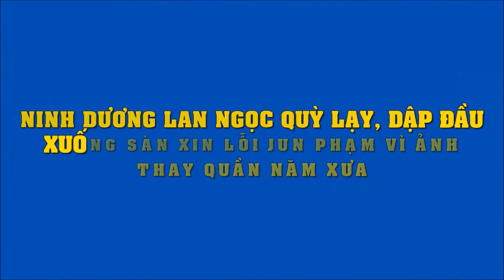Ninh Dương Lan Ngọc quỳ lạy, dập đầu xuống sàn xin lỗi Jun Phạm vì ảnh thay quần năm xưa